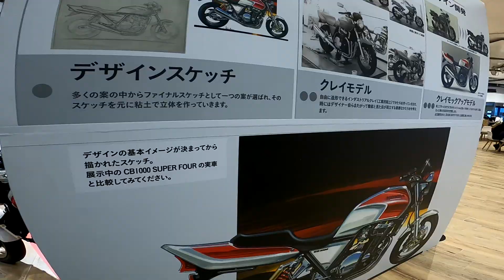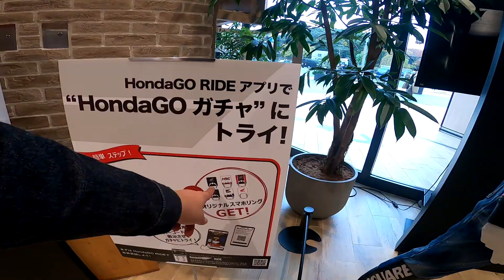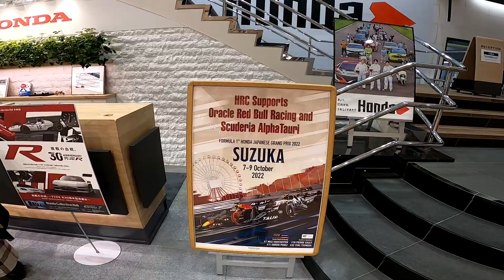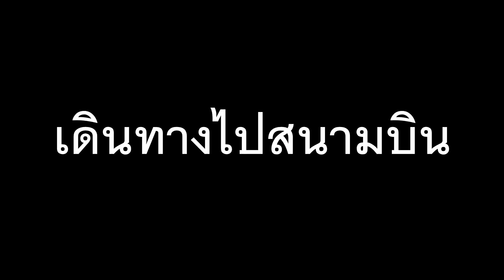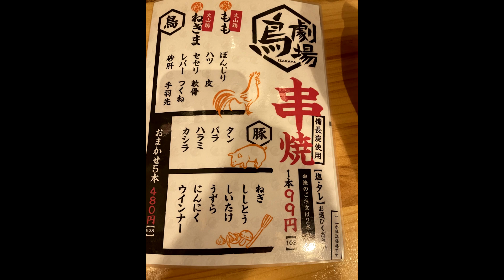หมีบุก HONDA Cafe in Japan // japan vlog 2022 day 12